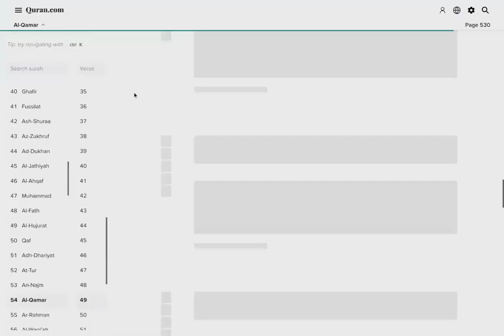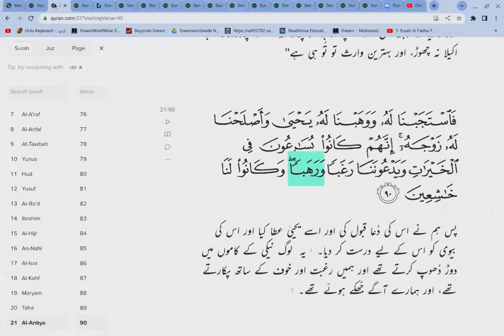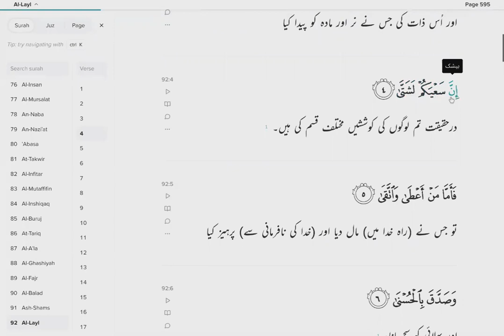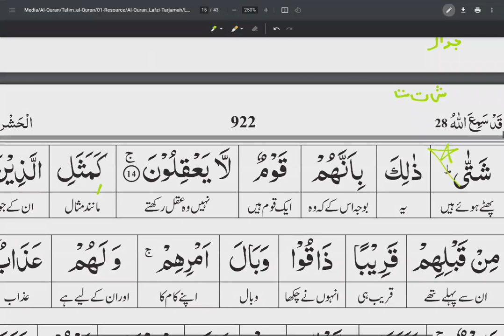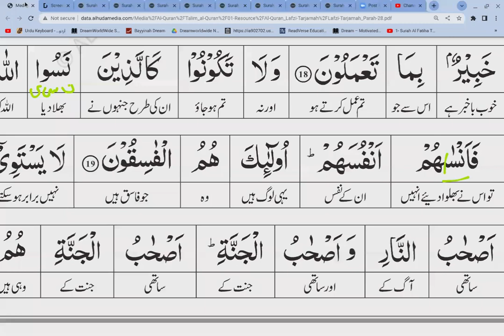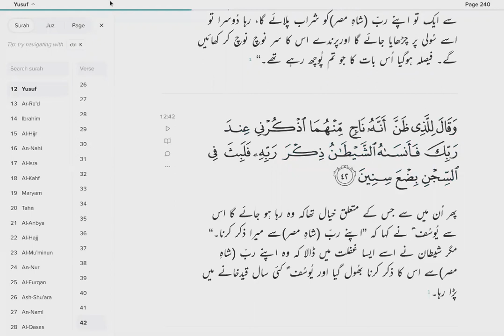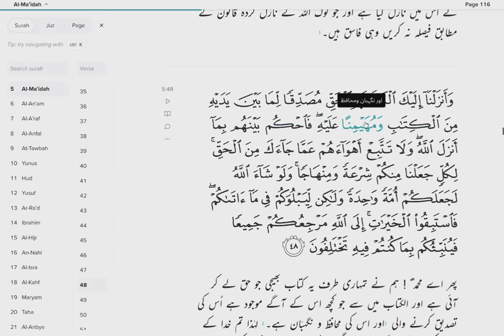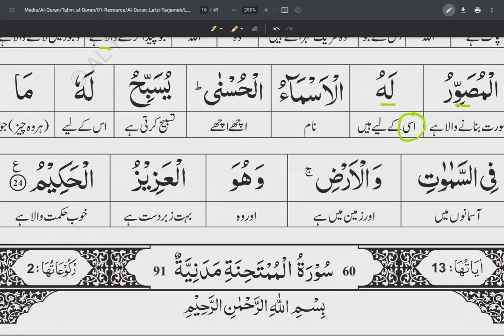SURAH AL HASHR Ayah 11-24